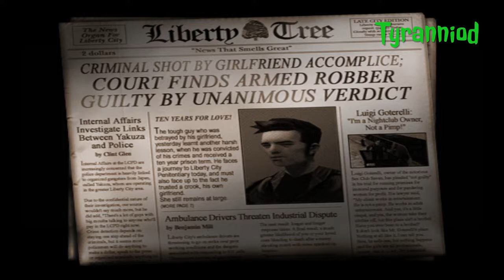Let's play Grand theft auto 3 Part 1-Prostitutes and pimps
Part 1 of my Grand theft auto 3 let's play. In this episode i escape a prison convoy and introduce my talents to the local Mafia.